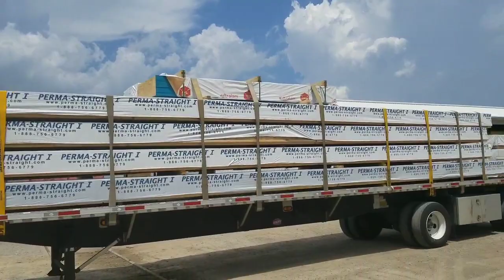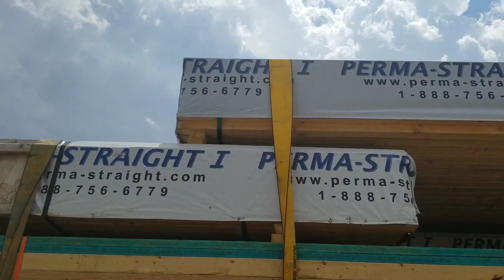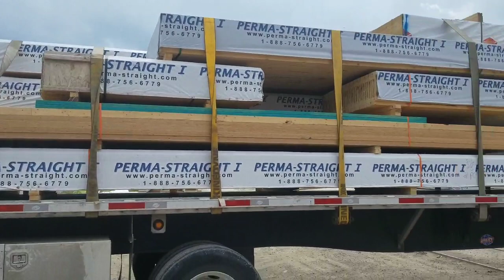Cheap Lumber Load#68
Help me fix my teeth 😁